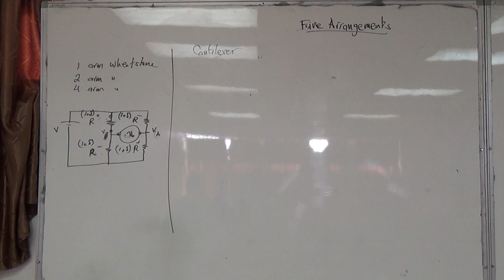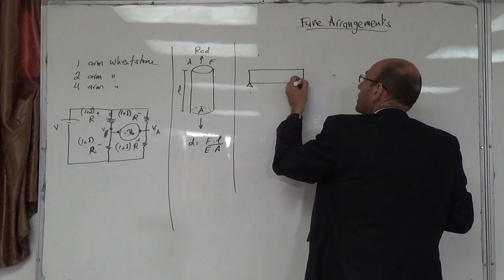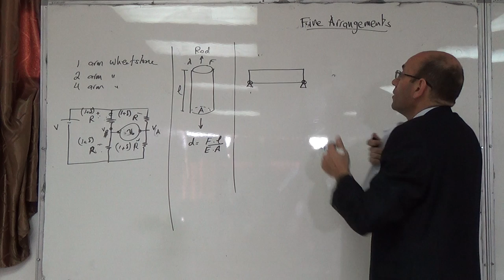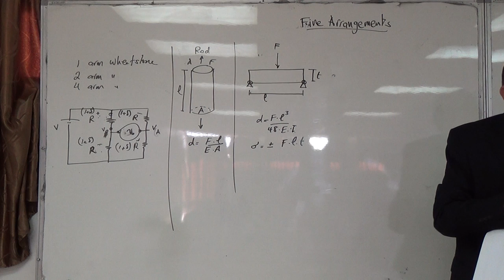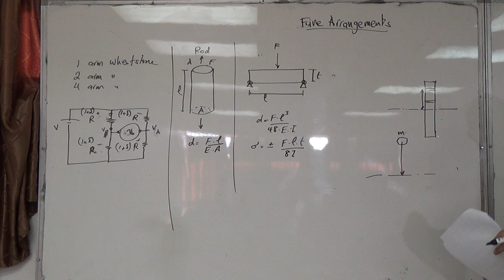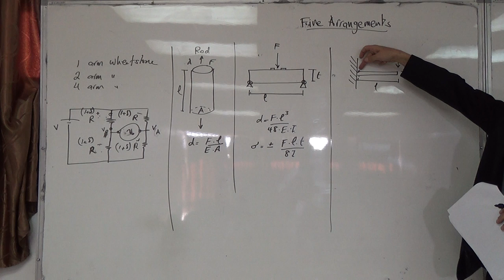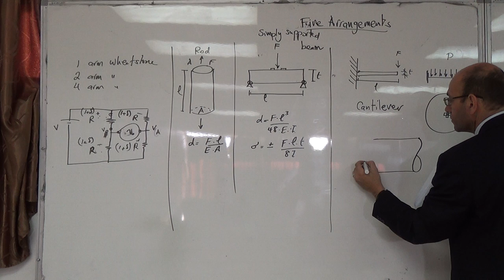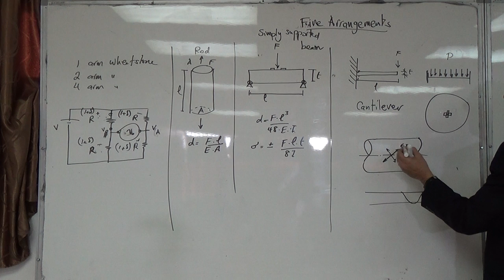Strain Gauges: Five arrangements for strain or displacement measurement, 16/11/2014